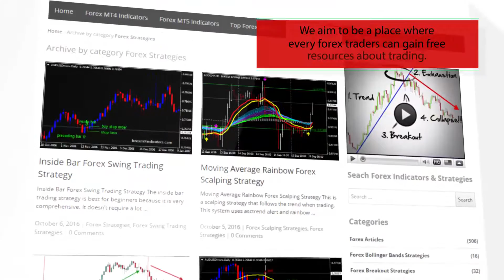Envelopes – indicator for MetaTrader 4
Download Envelopes – indicator for MetaTrader 4

-About-

Forex Strategies
Forex Indicators
Forex Systems